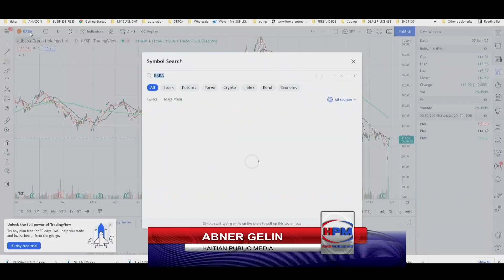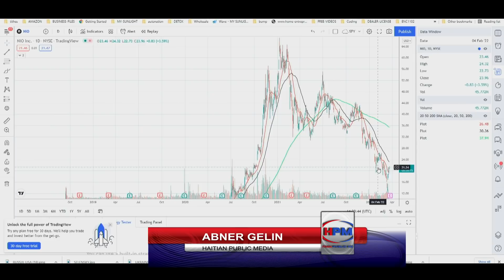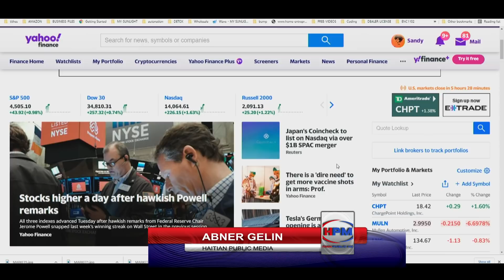KOTE POU METE LAJAN’W LE GE IKREN NAN FINI - POUKISSA MARKET LA KONSA JODYA - ABNER GELIN